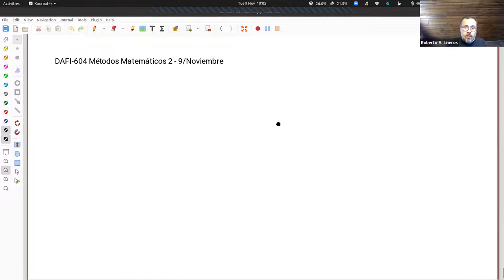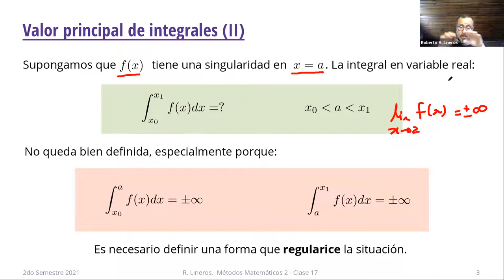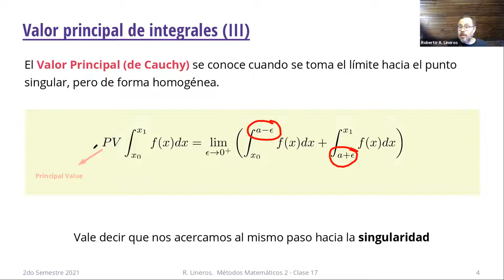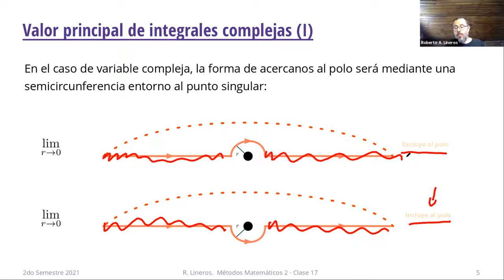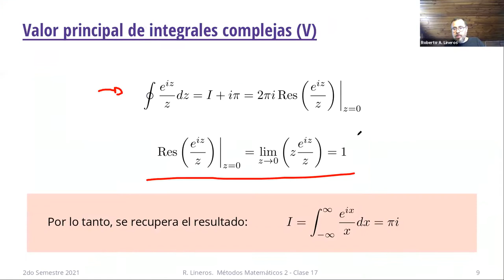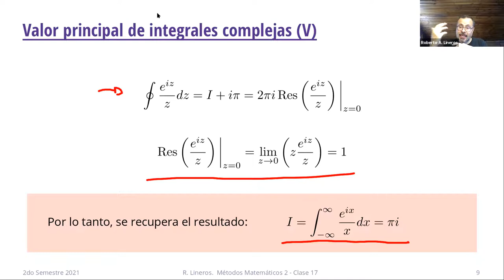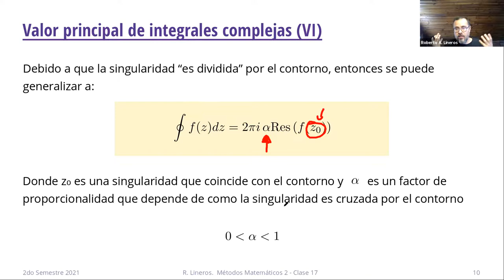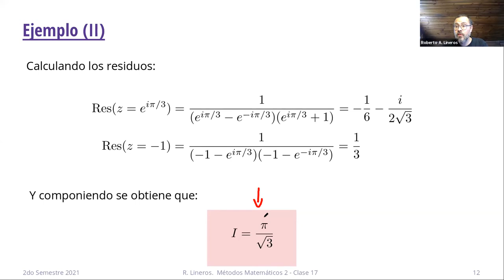DAFI-604 Métodos Matemáticos 2. Clase 17. 9/Noviembre